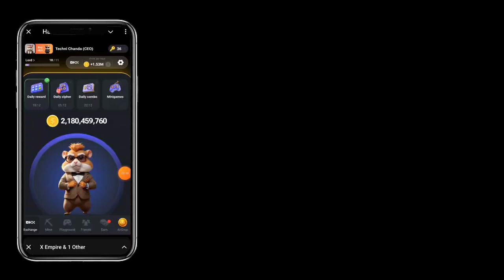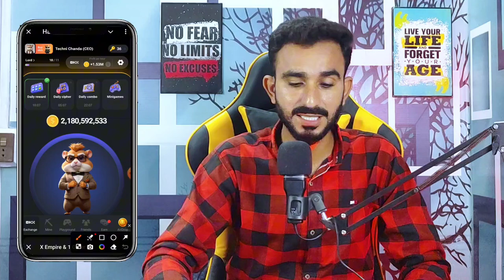Hamster Kombat Multiple Accounts || Hamster Kombat New Update || Today Hamster Kombat update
Today hamster Kombat update
Hamster multiple account
Multiple accounts withdrawal airdrop
Airdrops multiple Withdrawal?
Withdrawal multiple Airdrops
Hamster withdrawal